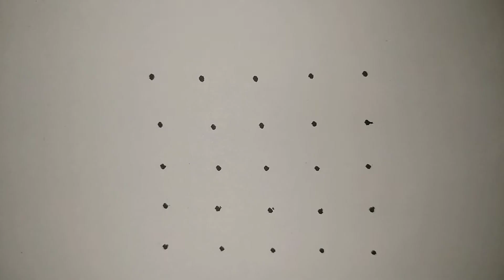Rangoli ரங்கோலி Margazhi kolam 5 dots 5 line straight point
5 dots 5 line  (straight point)
margazhi kolam 2020 special